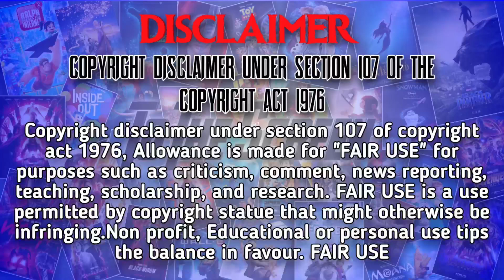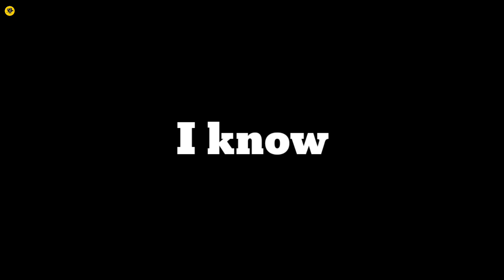The Little Mermaid: Ariel's Beginning Animated Movie Malayalam Explanation🧜🏻‍♀️| To The Screen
The Little Mermaid: Ariel's Beginning(2008)
Imdb:6.2/10
Director:Peggy Holmes
Writers:Robert Reece,Evan Spiliotopoulos,Jule Selbo
Stars:Jodi Benson,Samuel E. Wright,Jim Cummings

1)littlemermaidmalayalamexplanation
2)littlemermaidmalayalam
3)disney